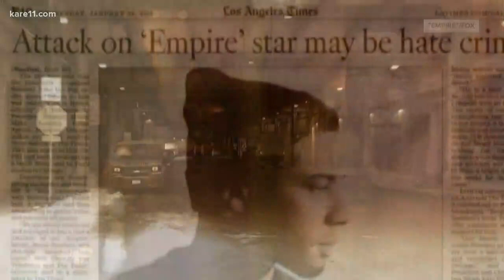'Empire' removing Jussie Smollett from season's remaining episodes after arrest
Producers of "Empire" say Jussie Smollett's character will be removed from the final two episodes of this season.  Here is Jana Shortal's take on the story.